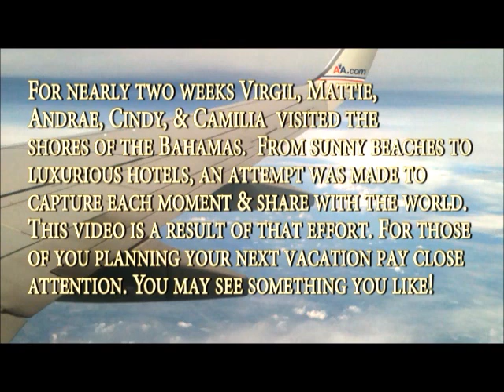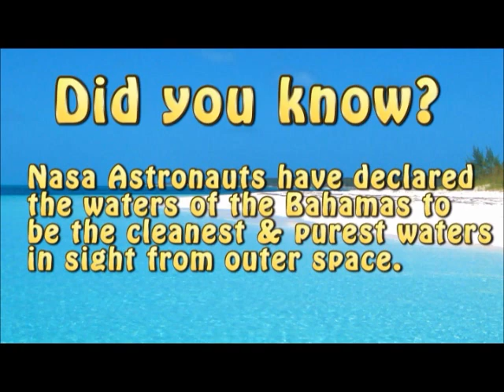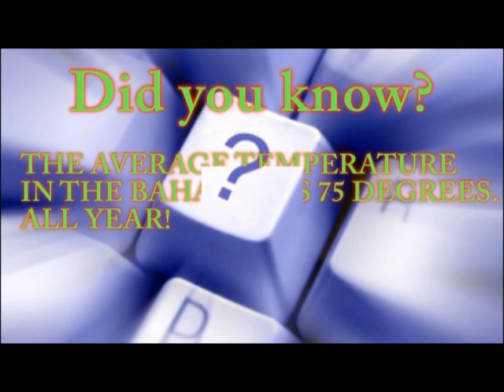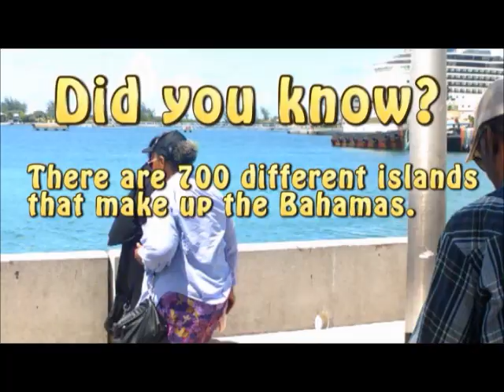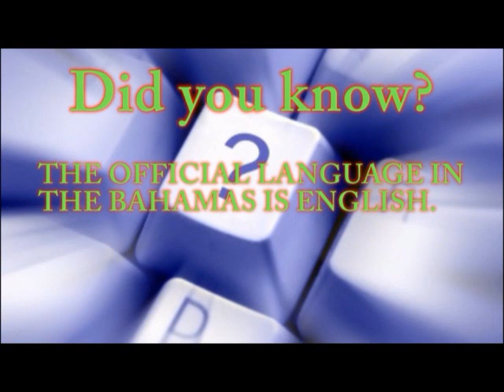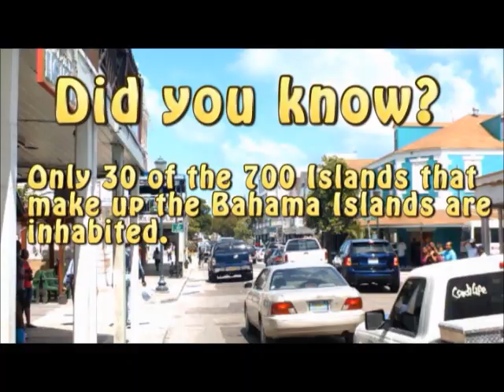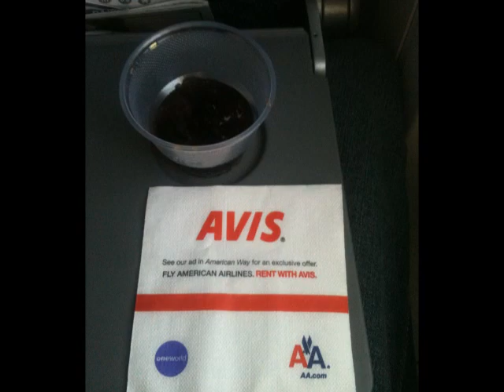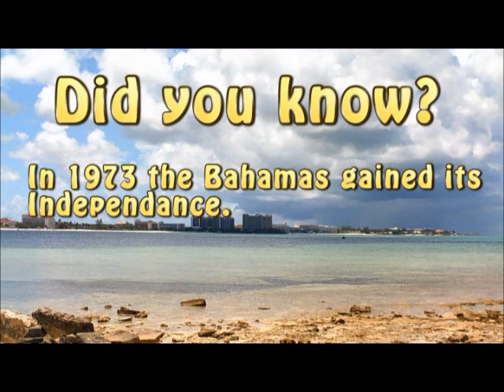Bahamas vacation video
The Bates & Battles family visited my home town of Nassau Bahamas during the summer of 2011. I had not set foot on the island prior to this time in some TEN YEARS! It was a long awaited & much anticipated trip! Here are video clips & photos of our 12 day stay there. Nature is a testimony of God's wonderful power & His love for all things beautiful. The Bahamas is not short on beautiful scenes! Enjoy!